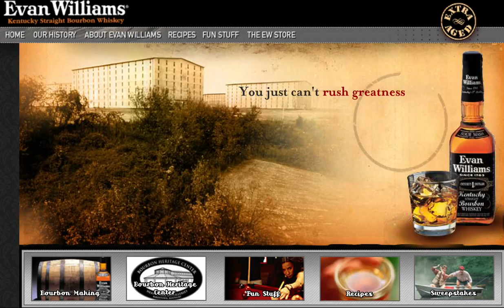Evan Williams Flash Site Demo (2004)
Quick video showing off some old Flash work done for Evan Williams bourbon.